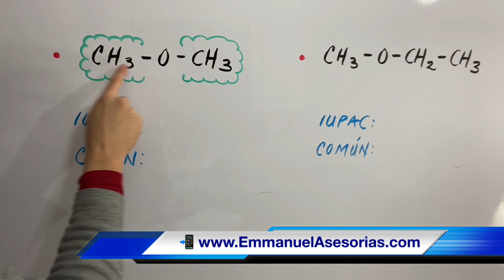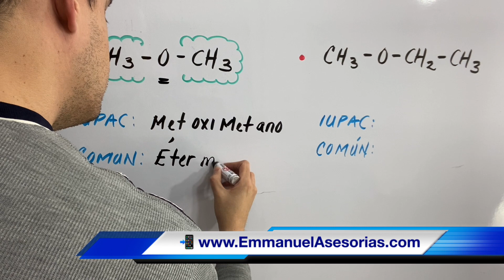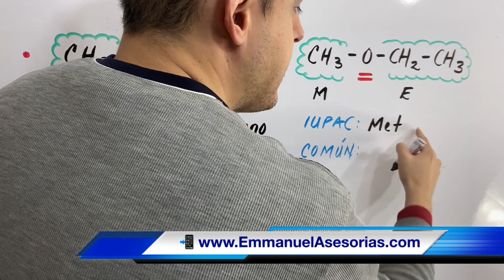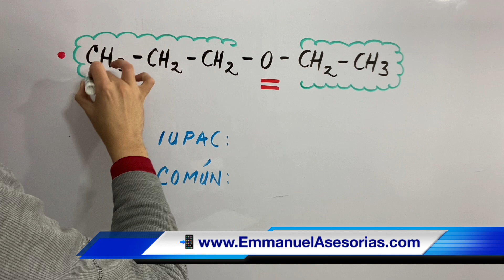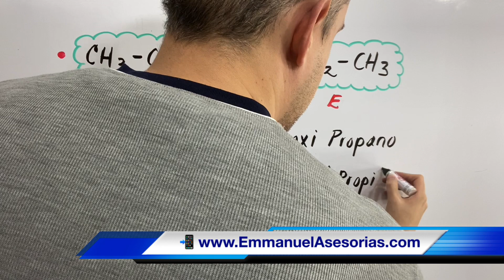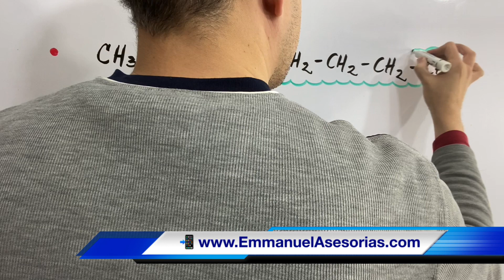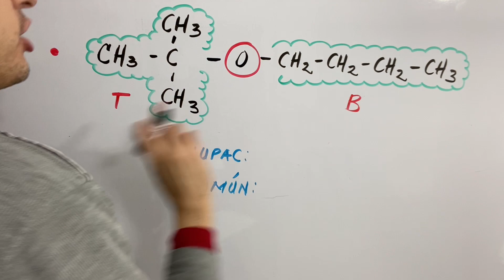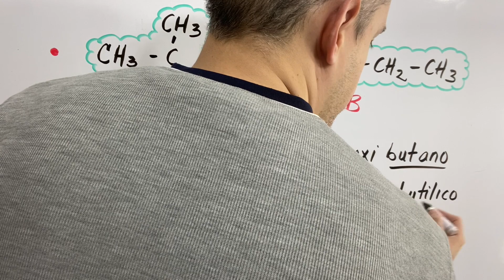Nomenclatura de ETERES (ejercicios de formulación paso a paso)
Adquiere mis clases con exámenes y ejercicios paso a paso en Emmanuel Asesorías, aprendes porque aprendes.

Nombraremos compuestos orgánicos conocidos como éteres mediante la nomenclatura IUPAC y Tradicional para éteres de cadena abierta tal como se nombran a los alcanos y alquenos siguiendo las reglas de la IUPAC.